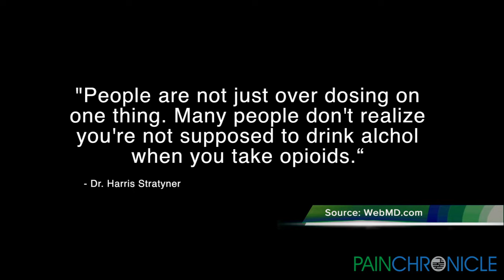How Do Doctors Monitor Opioid Abuse? Find Out Here!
You can help your doctor monitor your prescription medication. A report by ScienceDaily.com states opioids are the most prescribed medicines given to the patients suffering from chronic pain.

Misuse of this prescription medication is a growing concern among those in the medical profession. Taking the wrong dose of your medication could spell trouble for you and even be dangerous to your health.

WebMD.com citing the Centre for Disease Control reports that 40 American die from prescription painkiller abuse every day. Doctor Harris Stratyner the clinical regional vice president of care and treatment centres in New York says:

"People are not just over dosing on one thing. Many people don’t realise you’re not supposed to drink alcohol when you take opioids."

Many times just speaking up for your primary care visit can provoke more discussion and lead to better treatment. But your doctor should be asking the right questions too.

Doctor John E. Peppin the Director of Clinical Research Division at the Pain Treatment Centre of the Bluegrass says any primary care physician should be asking the patient specific questions about changes happen to them after taking stronger medication like opioids.

"These can be made into packets in the patients can do it sitting in the waiting room, waiting to come in to see primary doctor that gives them a signal, you know, yes I got to look out for depression station or not."

You can help your doctor do a better job in managing your pain by simply keeping them updated on changes to your moods and sleeping patterns.